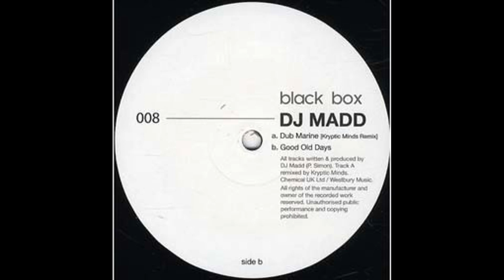DJ Madd - Dub Marine (Kryptic Minds Remix)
Artist: DJ Madd
Track: Dub Marine (Kryptic Minds Remix)

A · Dub Marine (Kryptic Minds Remix)
Dub Marine (Kryptic Minds Remix) / Good Old Days
2011 | Black Box · BLACKBOX008